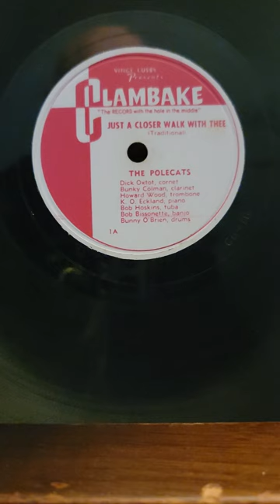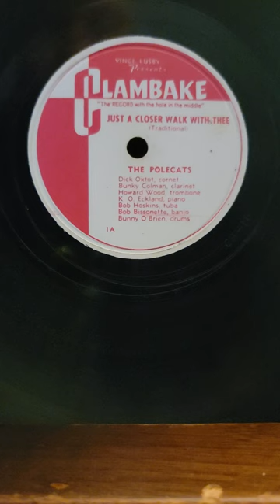just A Closer Walk with Thee - The Polecats Clambake Records #1